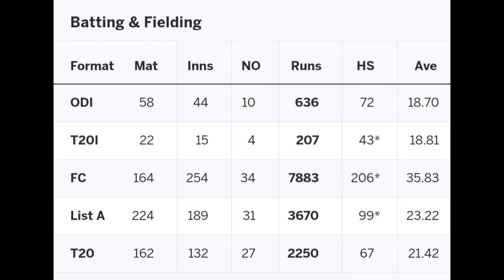Sri Lankan Superstar Jeevan Mendis Bids Farewell to Cricket and Leaves For Australia-NEWSDerana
Sri Lankan Superstar Jeevan Mendis Bids Farewell to Cricket and Leaves For Australia